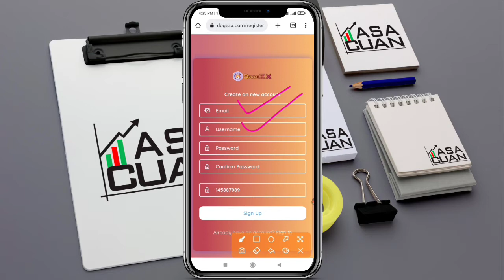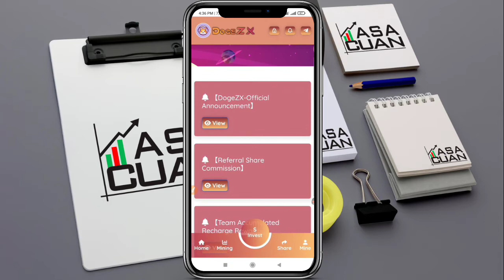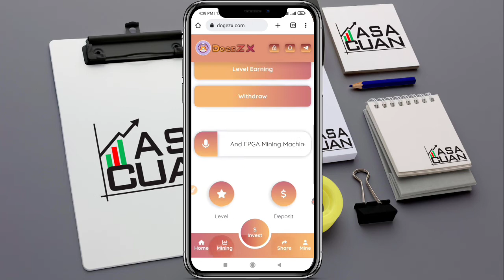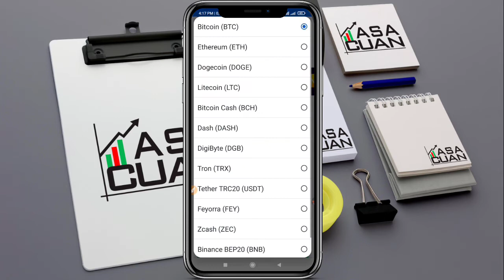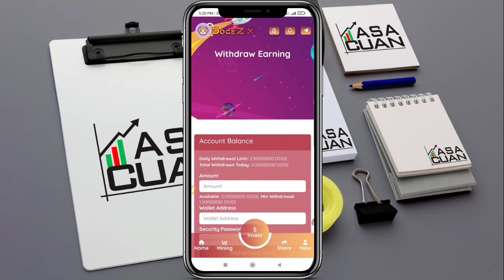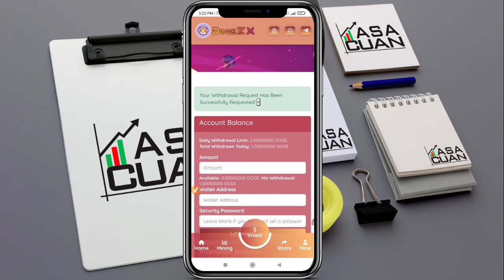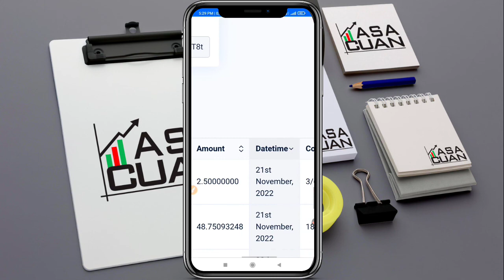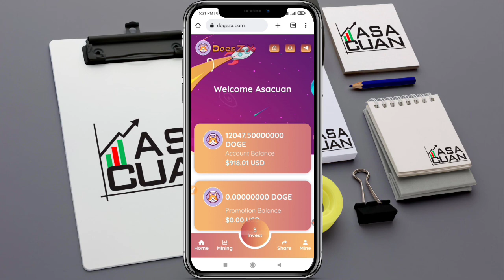BARU RILIS‼️ BONUS 12000 DOGECOIN, WITHDRAW 2.5 DOGE PERHARI, CLOUD MINING DOGECOIN 2022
Simak videonya sampai selesai & jangan di skip yah...

Link Daftar DogeZX Di Video👉

Jangan Lupa Bantu Channel ini dengan Cara :
TERIMA KASIH.